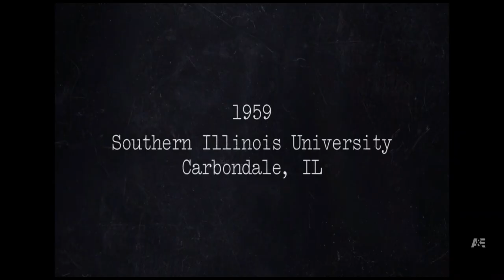#8: The Menendez Brothers: Jose and Kitty's Relationship | Revisiting Menendez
Jordan and Maya discuss Jose and Kitty Menendez's toxic relationship and how the dynamics between them contributed to their dysfunctional family system.

Trigger Warning: physical abuse/domestic violence, suicide/suicidal ideation, discussion of child sexual abuse

Chapters:

0:00 Introduction
0:34 Kitty's Upbringing
4:52 Jose and Kitty's Early Relationship
8:51 Jose's Ultimatum to Kitty
10:13 Physical Abuse
16:43 Kitty's View of her Children
21:53 1986 - Affair Discovery
31:25 Kitty's Letter to Jose
36:01 Confession Tape Theory
42:35 1987 - Change in the Relationship
51:55 Ending

The Menendez Murders: Erik Tells All (on Hulu)